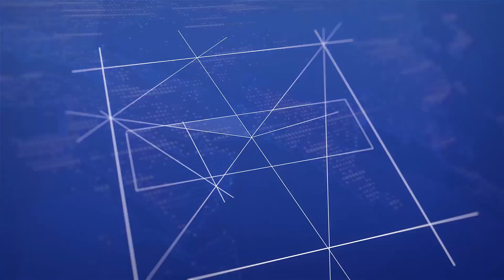Best mimicry of Tariq Jamel, Nawaz sherrif, sheikh Rashid and many more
Basit Ali mimicry expert, he can make sounds of more than 100 persons. Even he can mimicry female politician Sherry mizary. Best mimicry is of Nawaz sherrif and Tariq Jameel. mimicry expert basit Ali belongs to Azad kashmir. Mimicry of political fight between bilwal Bhutto and sheikh Rasheed is also quality of basit Ali. Only male mimicry  expert who can make sounds of females. He is the best mimicry expert.